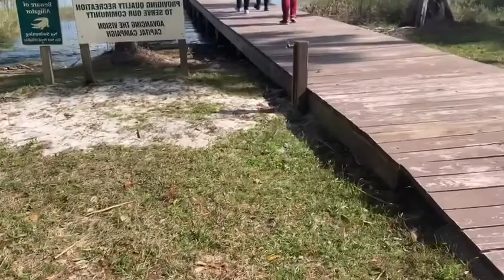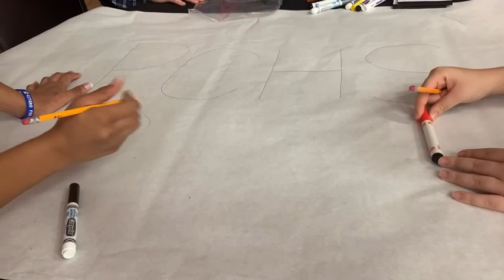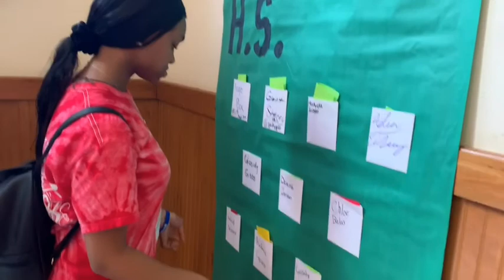A Day In My Life: Weekend Trip To a Winter Retreat🚘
Hey everyone I know its been a lil minute since I uploaded but I’m back with a great 25 min vlog of my time spent with my SGA members at a Winter retreat
Series On My Channel

Insta:Yf.makyla & Spam.kyla21(I post fire memes)!!!
Snap:sprakle521
Intro-AniDali
Outro-TheSleepyFanAnimates